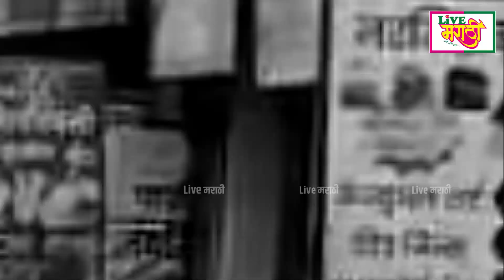आमच्या शांततेचा अंत पाहू नका; शिरोळमध्ये मराठा समाज आक्रमक